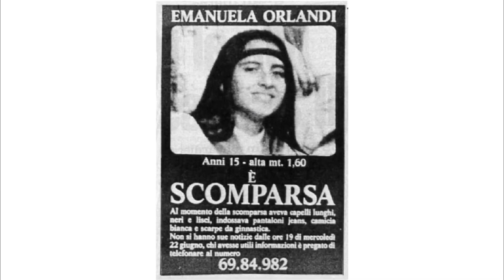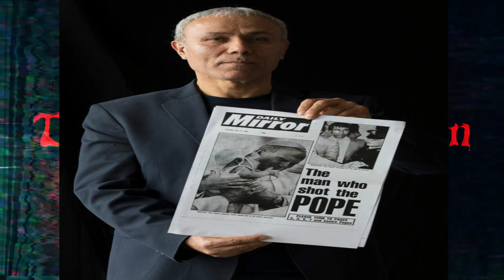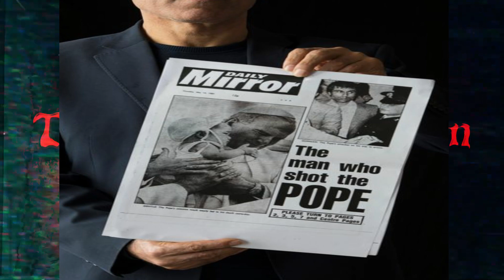The Mysterious Disappearance of Emanuela Orlandi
The Mysterious Disappearance of Emanuela Orlandi takes a look at the mystery behind Emanuela Orlandi and the ties she and her family had with the Vatican City. There have been many leads and theories that have blossomed regarding this mystery...none more scandalous than accusations of direct involvement from the Vatican and the Pope.
The Mysterious Disappearance of Emanuela Orlandi explores these different theories and the implications of a Vatican coverup.

Fair Use: "Notwithstanding the provisions of sections 106 and 106A the fair use of copyrighted work, including such use by reproduction in copies or phonorecords or by any other means specified by that section, for purposes such as criticism, comment, news reporting, teaching, scholarship, or research, is not an infringement of copyright."
This video and The Shadows Within in general may contain certain copyrighted works that were not specifically authorized to be used by the copyright holder(s), but which we believe in good faith are protected by law and the fair use doctrine noted above.